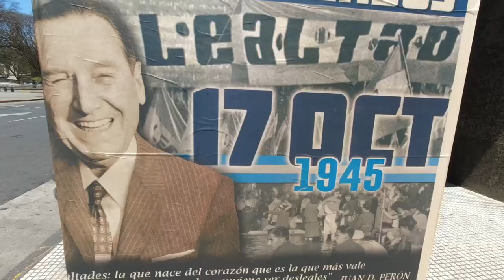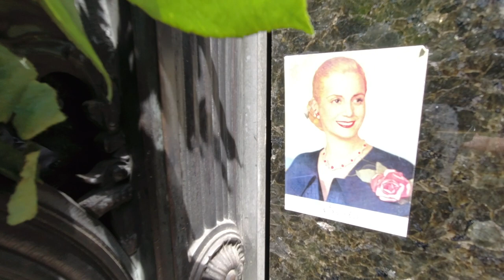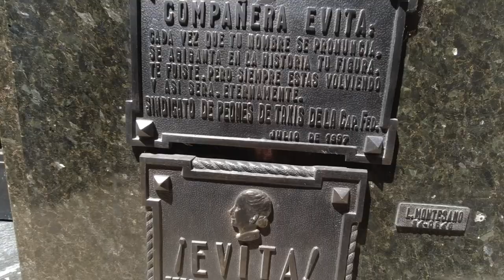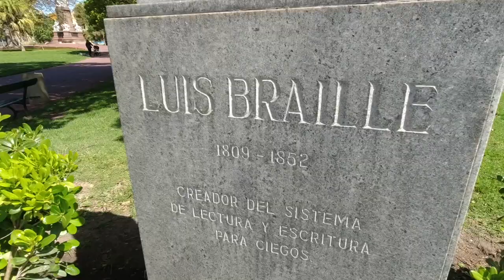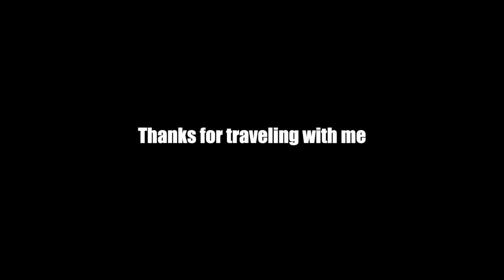Exploring Buenos Aires, Argentina's capital A R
Few cities are as seductive for travelers as Argentina's vibrant, culturally-rich capital of Buenos Aires, the cultural, economic and political engine of a proud country that maintains a sophisticated air despite economic ups and downs and where there's always something to claim one's attention.

► Hit the COMMUNITY tab for blog posts containing travel tips, information about places I stay and more.